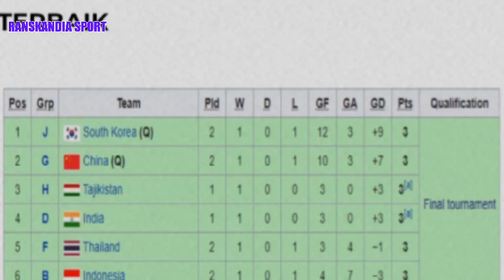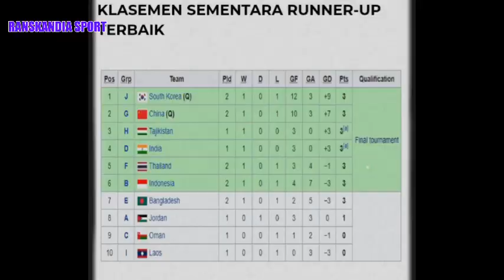🔴INDONESIA GAGAL LOLOS❗Klasemen Runner-up Terbaik Posisi Indonesia Di Geser Laos